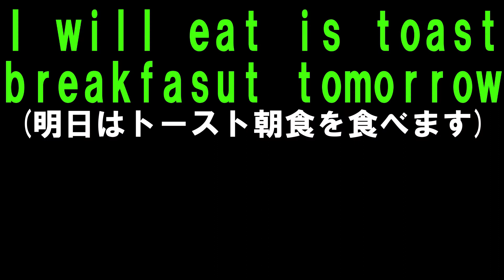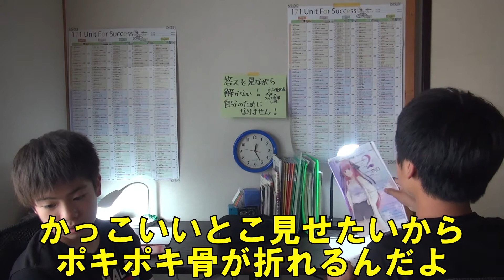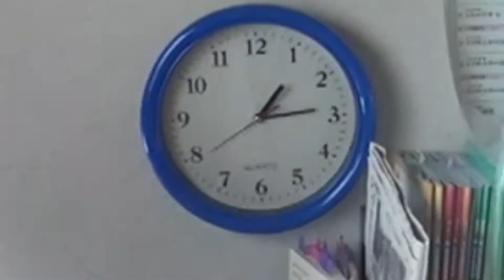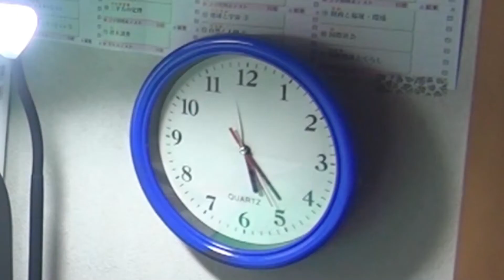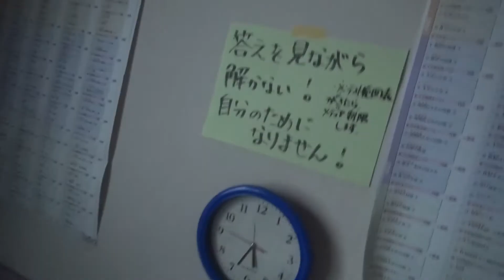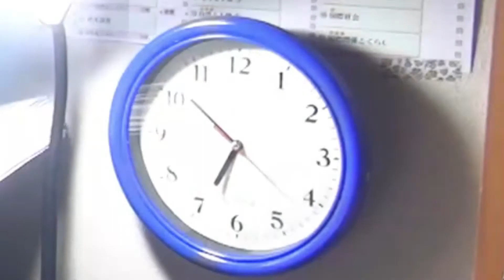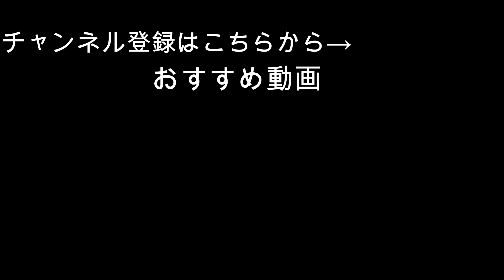おまたせしました。プレミア龍とプレミア翔のひたすら勉強会！！ 【3年1学期編】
みなさん大変長らくお待たせしましたやっと1か月ちょっとかかった動画の編集が終わりました、久しぶりの実写動画です